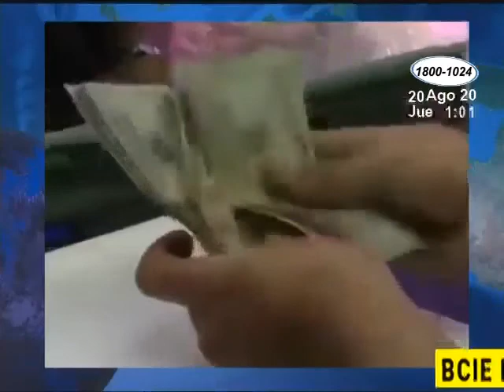BCIE afirma crédito con Nicaragua para la construcción de viviendas